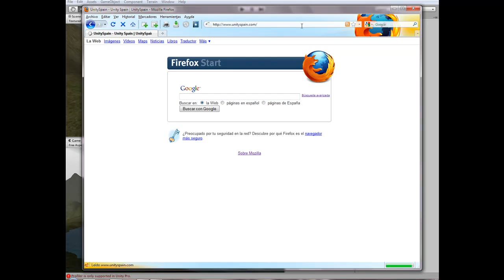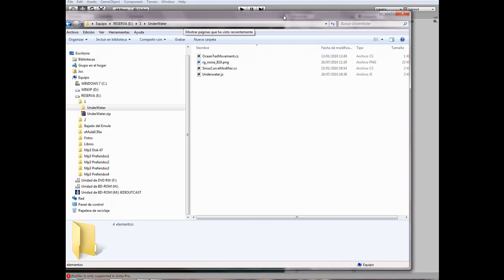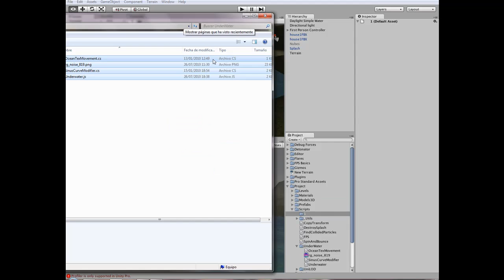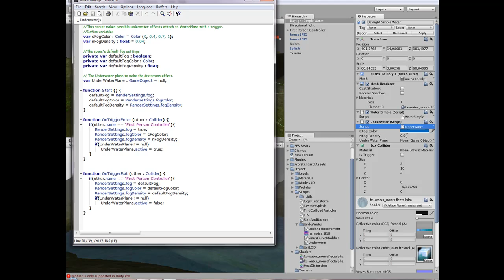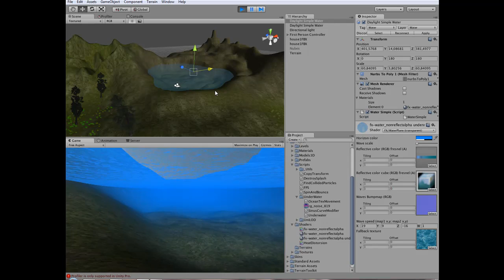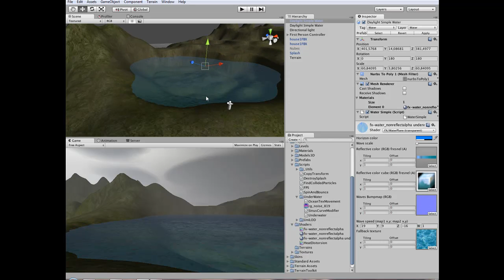Tutorial Unity3D - Efecto Underwater (Bajo el agua) - Parte 1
Primera parte de un nuevo tutorial. Cómo hacer el efecto underwater (bajo el agua) usando la versión Free (indie) de Unity3d.